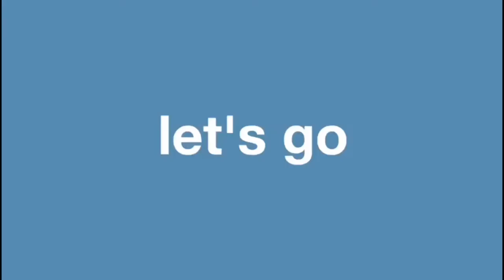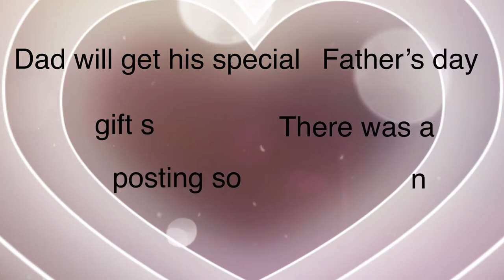How to surprise your dad on Father’s Day?/ Father’s day special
Father’s day suprise. How to surprise your dad on father’s day. Ciddys TV Random Videos